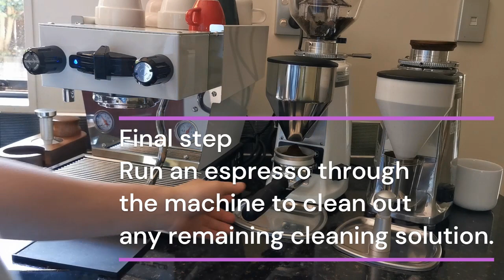La Marzocco Linea Micra Maintenance and Clean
"Maintaining your La Marzocco Linea Micra espresso machine is key to ensuring its longevity and top-notch performance. In this detailed maintenance and cleaning guide, I'll walk you through the essential steps to keep your Linea Micra in pristine condition.

You will need a short flathead screwdriver, a medium-sized bowl, hot water, and Puro cleaning solution.